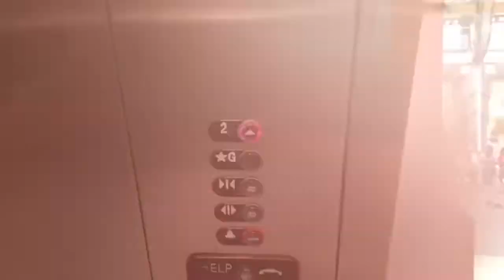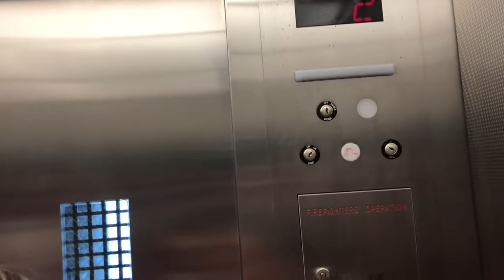Otis Hydrulic Elevators at the Astro Orbiter at the Magic Kingdom in Disney World Orlando Florida